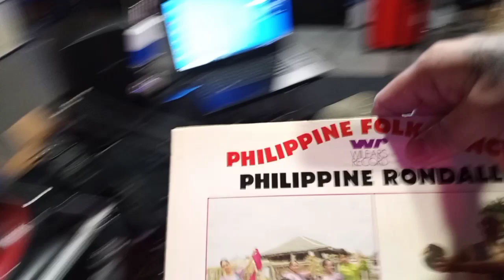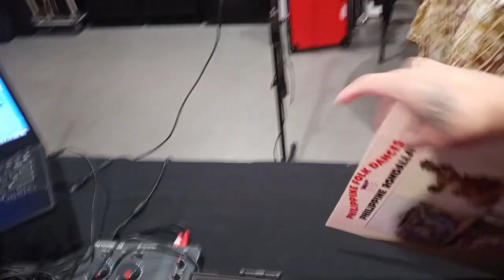Panalo by Ez Mil (not a reaction video) - DJ Mastershock